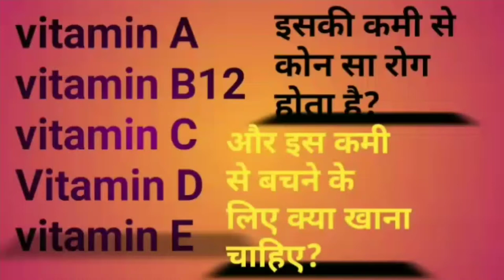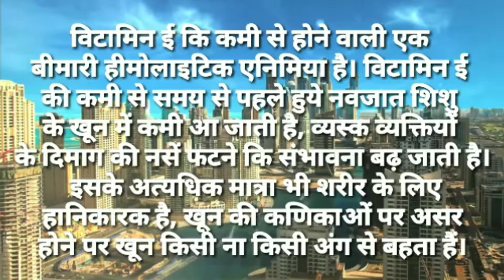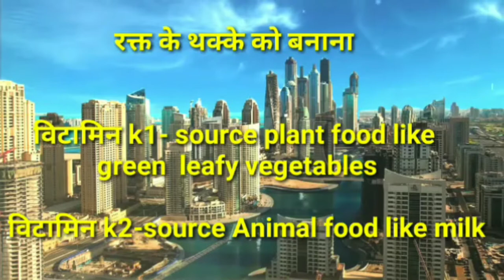Vitamin in Hindi | Full Detail About Vitamin || vitamin ki kami || vitamin in food